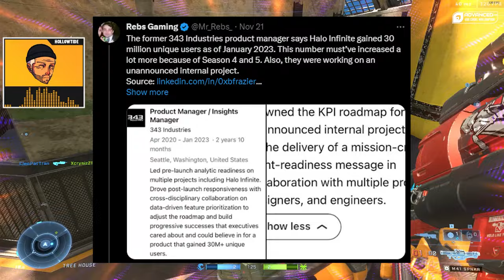343 Has An Unannounced Halo Game Coming...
Shout out to Mr Rebs for bringing this to my attention. It seems as though the former product manager at 343 Industries posted about working on an unannounced internal project while working for them... one would assume it has to do with Halo... but is it Halo Infinite, Tatanka, or something completely different? Lets talk about it